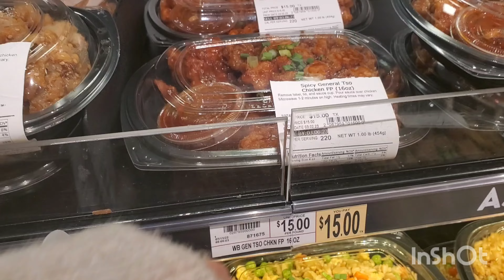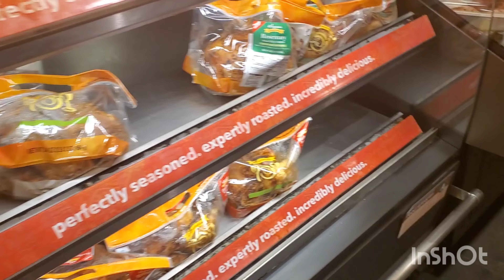Wegmans midnight shopping for snack.